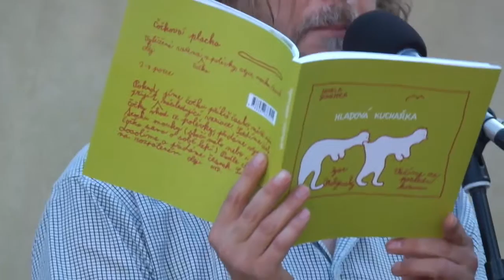Zarafest 2015 / Josef Straka (kulinářské vystoupení), Igor Malijevský (akustický doprovod)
Pepa Straka v Růžové zahradě děčínského zámku toustuje knedlouse, Igor Malijevský jej doprovází četbou ze své příručky.